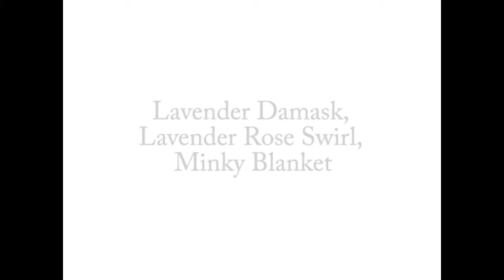Cobija Minky lavanda personalizada de Bebe